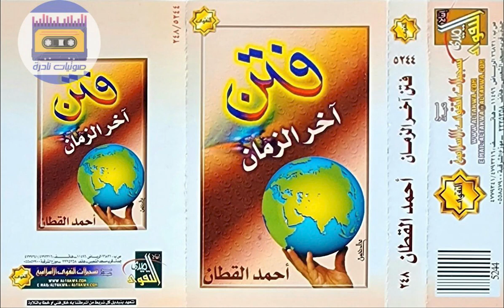فتن آخر الزمان I الشيخ أحمد القطان رحمه الله